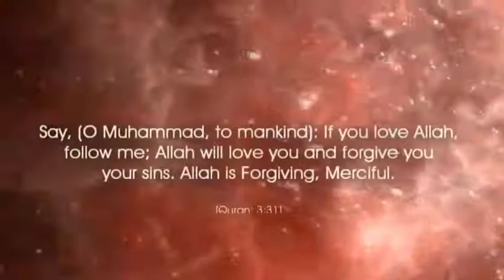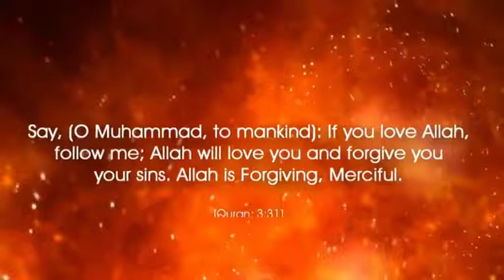"Rabbaneeyun" | Ustz. Kaiser Totoh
2010 ISLAMIC SYMPOSIUM IN THE HOLY MONTH OF RAMADHAN AL-MUBARAK 1431H